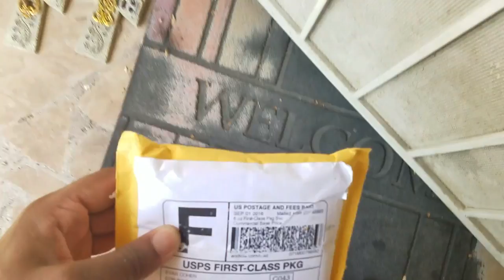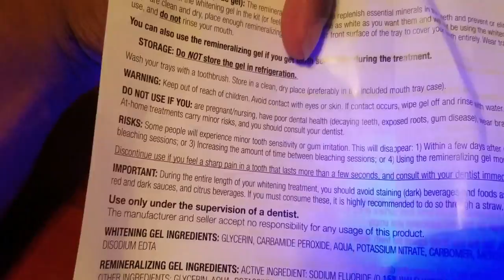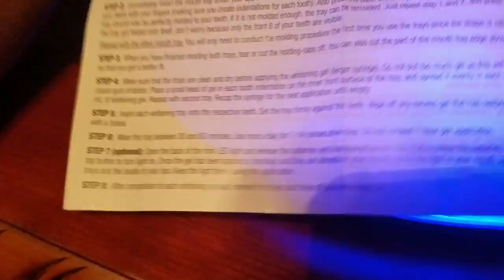FIX YOUR TEETH OR DIE | 09/05/16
AFTER A LONG COUPLE OF WEEKENDS, I DECIDED TO HANG OUT WITH MY SON. HE LOVES RIDING THIS BIKE AND HAS SO UCH ENERGY ITS CRAY. HEY SON, GIVE ME SOME OF THAT ENERGY. ANYWAY AFTER MY NP I FOUND A NEW HOME WHITENING KIT AT MY DOOR. WOW. PERFECT THIS CAN HELP ME FIX MY TEETH. BECAUSE I FEEL THAT IF YOUR TEETH ARE NOT FIX YOU MIGHT AS WELL DIE.

FOR ILUMIBRITE HOME WHITENING SYSTEM PLEASE VISIT